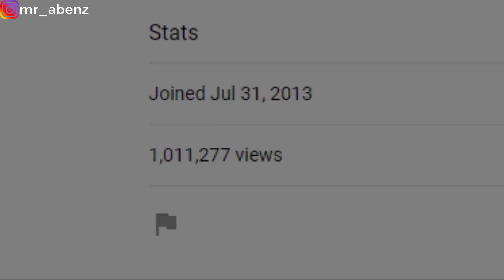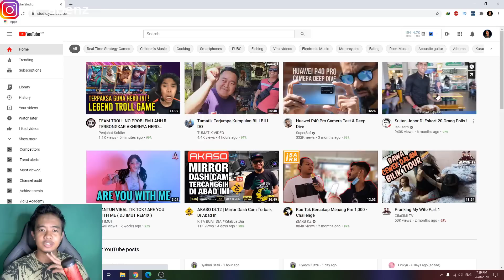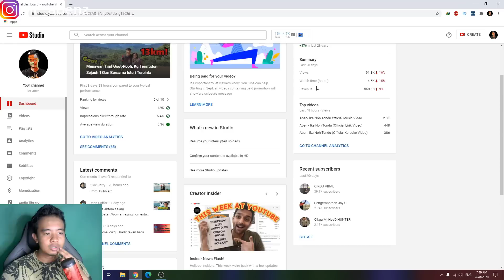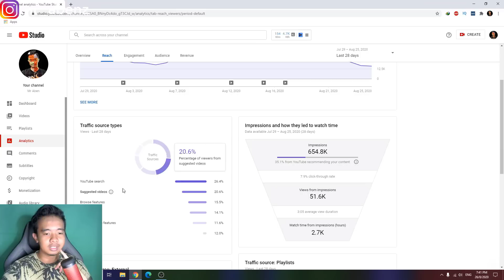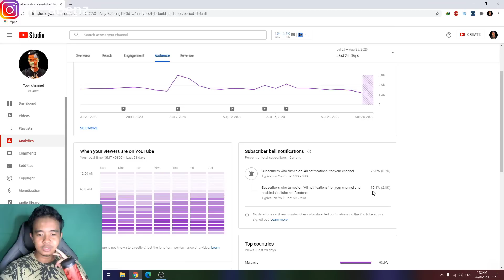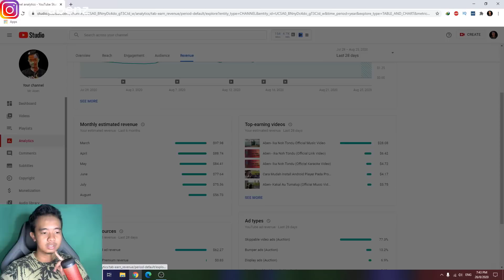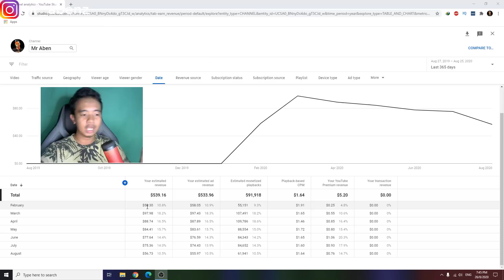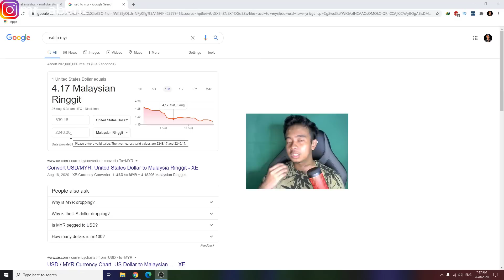Berapa Youtube Bayar Saya? Memang Lumayan Guys!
So video kali ini saya ingin berkongsi tentang income youtube saya. Sedikit sebanyak dapat membantu kamu semua yang tertanya-tanya selama ini macam mana nak dapat income dari youtube. So semoga ada manfaat ya.

Salam & Terima Kasih Bosku!